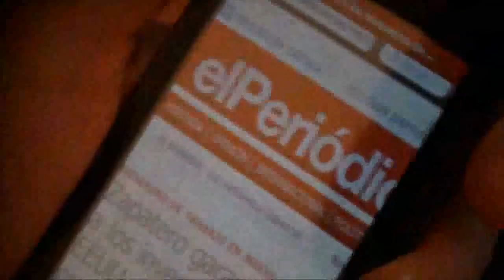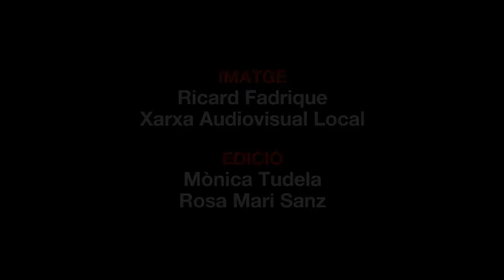Cara a cara entre Jordi Hereu y Xavier Trias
Los candidatos a la alcalía de Barcelona por el PSC y CIU, inician la campaña.